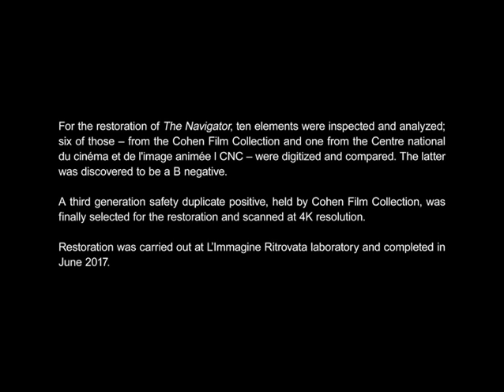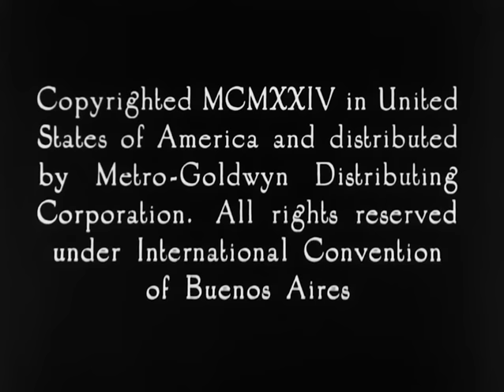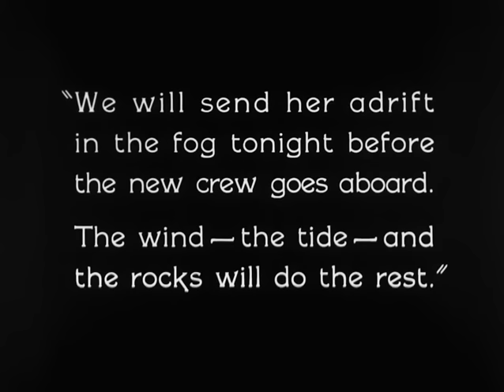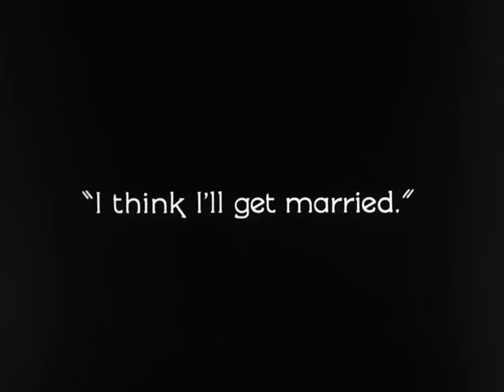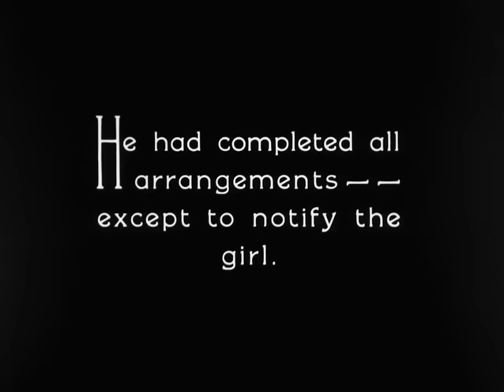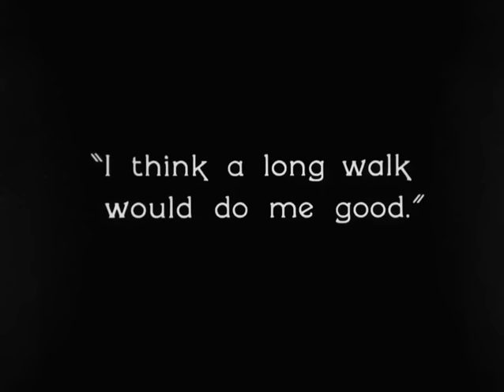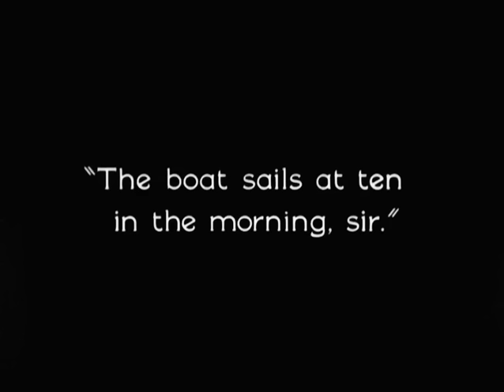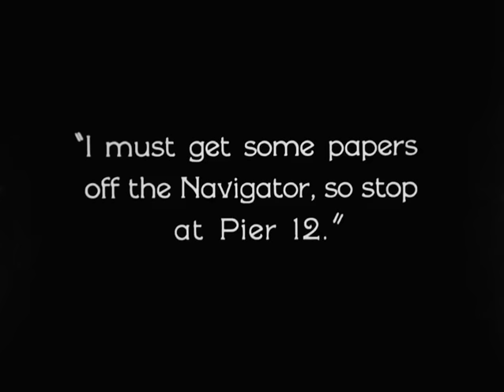The navigator 1924 remastered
This is 1924 a public domain movie

Plot: Two spoiled rich people find themselves trapped on an empty passenger ship.

All motion pictures made and exhibited before 1925 are indisputably in the public domain in the United States.

* This video has been upscaled and remastered to higher definition by this channel*